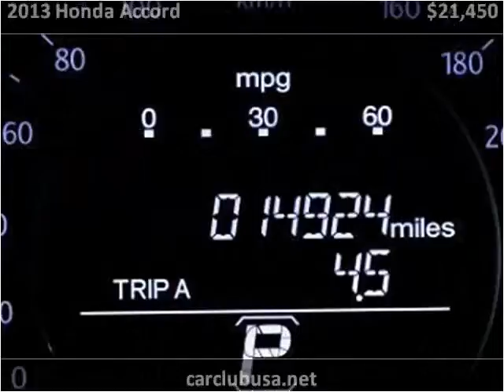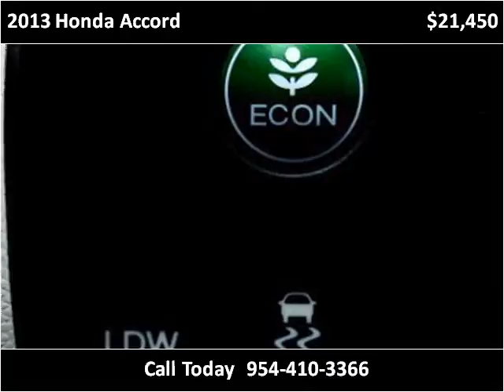2013 Honda Accord Used Cars Miami Gardens FL